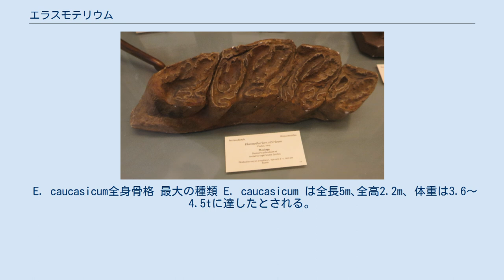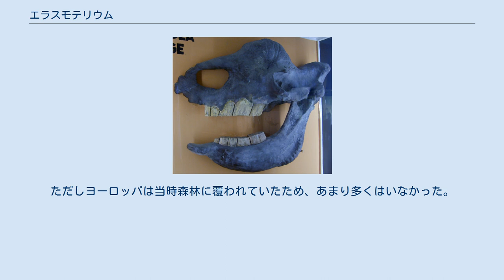エラスモテリウム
エラスモテリウム (Elasmotherium) は更新世前期から中期のユーラシアに広域に生息したサイの一種。
学名は、角の痕跡の丸みを帯びた形状から「皿の獣」という意味を持つ。
ユニコーンの正体とされたこともある。
 E. caucasicum全身骨格 最大の種類 E. caucasicum は全長5m､全高2.2m、体重は3.6～4.5tに達したとされる。
頭骨には眼窩上部、前頭骨端（つまりは額）に台座状の大きな隆起を持つ。
この上部はざらざらした粗面になっており、ここに長さ2mに及ぶと推定される、体毛が固まった角があったと思われる。
ほかのサイでは角は鼻骨（の上）にあり、最大の相違点となる。
 E. sibiricum頭骨 E. sibiricum歯 切歯は消失し、唇で植物をむしり取っていた。
臼歯の歯冠は高くなり、エナメル質の畝（うね）が複雑な模様を形成している。
おそらくは堅いイネ科の植物を食べるための適応であろう。
 身体は頑丈であり、四肢も長く疾走に適していた。
当時かれらは草原に生息し、そこでの生活に適応していた。
 アジア、ヨーロッパの広大な草原に生息。
ただしヨーロッパは当時森林に覆われていたため、あまり多くはいなかった。
 登場した作品の例